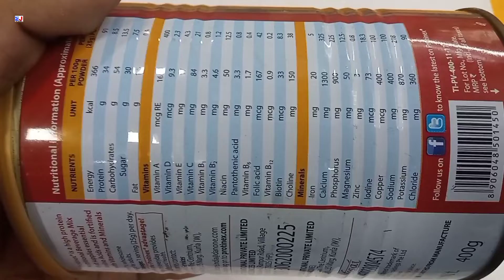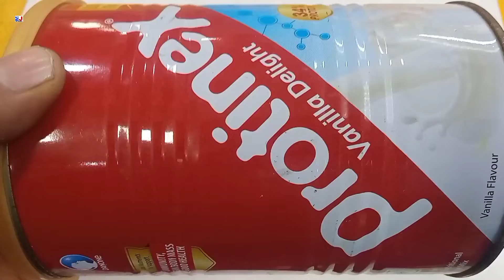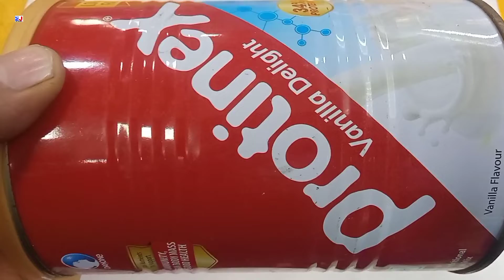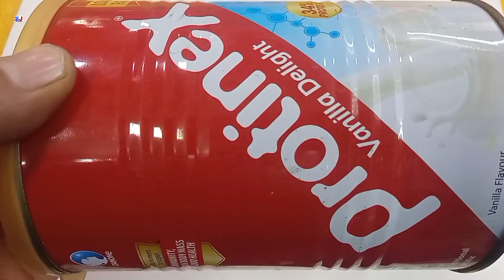Protinex Powder | Protinex Powder Uses Side effects Benefit Dosage Review Hindi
How to use Protinex Powder

kindly note